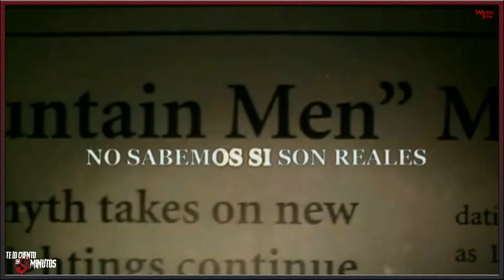Km 666: Desvío al infierno - Te lo cuento en 5 min.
Km 666 - Te lo cuento en 5 min. Film dirigido por Rob Schmidt y protagonizada por Desmond Harrington, Eliza Dushku, Jeremy Sisto, Lindy Booth y Kevin Zegers entre algunos otros, con una duración de 84 minutos, del género terror, fue estrenada en el 2003.

Autor: Ulises Lima Tema: Lonelyness square Its not you its me